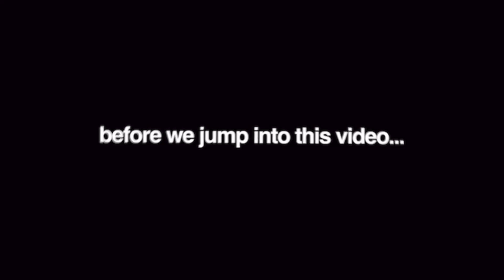New Crib In LA With The Rooftop Vibes!?